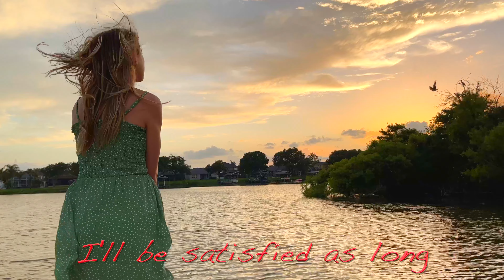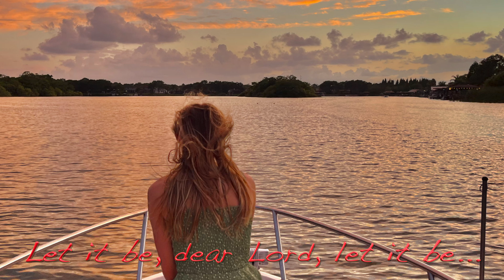JUST A CLOSER WALK WITH THEE //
Paul and I got together to ad-lib some music the other day.  Noa helped us with the pics and clips.  Thank you Noa!  Love making music on or around Lake Mango, Florida!  Enjoy!